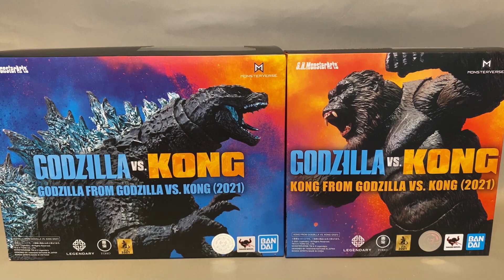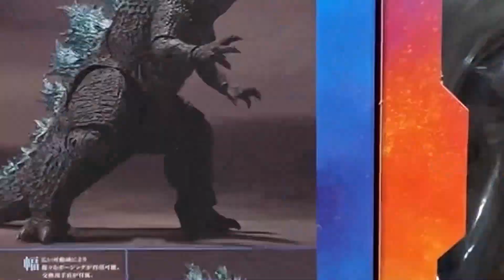【餓模人開箱】S.H.MonsterArts 哥吉拉 大戰 金剛 GODZILLA VS. KONG ゴジラvsコング 2021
SHMonsterArts 哥吉拉 大戰 金剛，一推出就被炒高，尤其是比較少立體化的金剛，精緻的細節、完整的可動度和武器配件，雖然尺寸小了點，但整體完成度還是值得收藏。